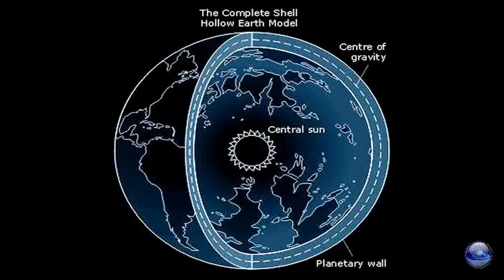Fotos secretas - (reflexão)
Fotos secretas secret photos Geheimnis geheime